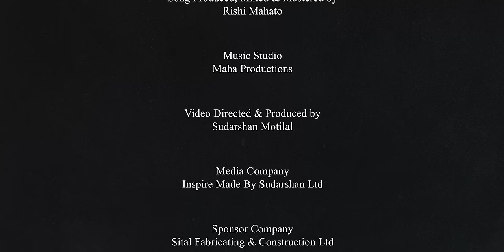Ravi B x Tony Cuttz | Dance with Me (Official Music Video 2023)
Title: Dance with me
Performed by: Tony Cuttz & Ravi B
Written by: Tony Cuttz & Ravi B
Producer: Maha Productions
Mixed & Mastered by: Rishi Mahato (Maha Productions)

Filmed & Directed by: Sudarshan Motilal